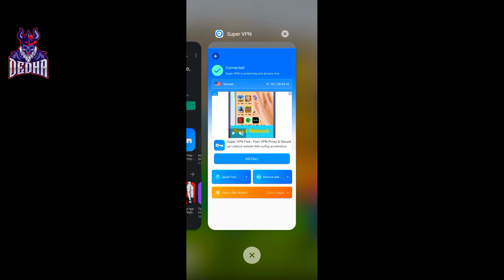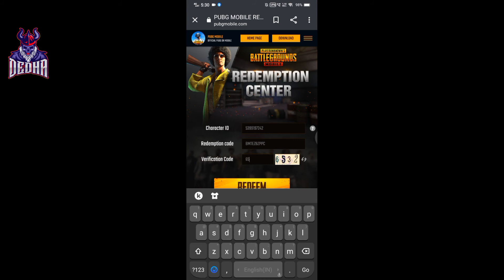Latest Redeem Code For Pubg | 100% Works | Today Redeem Code Bgmi | Pubg Mobile New Redeem Code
IN THIS VIDEO IM GOING TO SHOW YOU PUBG NEW REDEEM CODE TODAY | LATEST REDEEM CODE FOR PUBG

LATEST REDEEM CODE FOR PUBG
TODAY REDEEM CODE BGMI
REDEEM CODE FOR PUBG
REDEEM CODE BGMI
CRATE OPENING
PUBG UPDPATE
PUBG LEAKS
PUBG LEAKS

REGARDING GAME

Related searches on Youtube:
1. SEASON M2 ROYAL PASS
2. SEASON M2 ROYAL PASS REWARDS LEAKS
3. ROYAL PASS SEASON M2
4. ROYAL PASS SEASON M2 REWARDS
5. SEASON 21 PUBG MOBILE
6. season 21 leaks pubg mobile
7. royal pass season 21 pubg mobile
8. pubg season 21 rp rewards
9. royal pass leaks season M2
10. SEASON M2 ROYAL PASS LEAKS
11. SEASON M2 EMOTES LEAKS
12. SEASON M2 ROYAL PASS EMOTES LEAKS